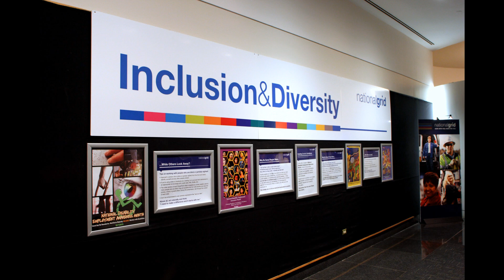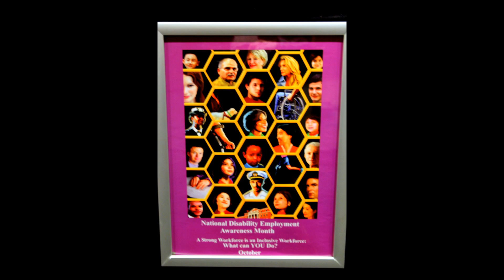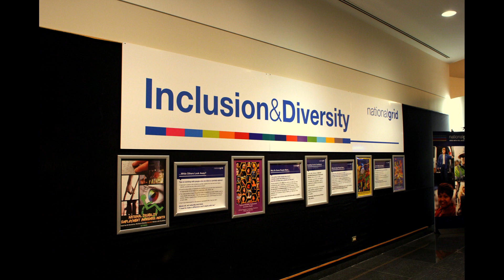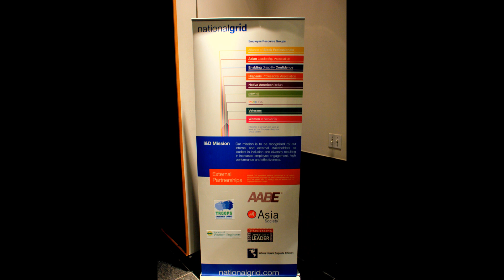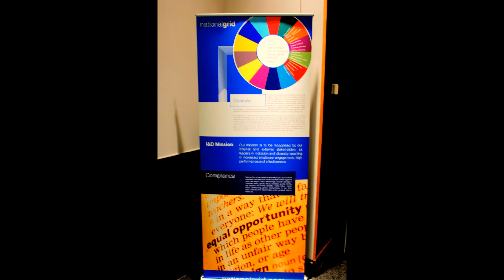NatGrd Diversity Display Disability Mth Oct 2014 Oct 8 2014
This is a photo album of Disability Month - Oct 2014 at National Grid Metrotech Brooklyn NY  Mezzanine   Exhibit Walls near the cafeteria... These are regularly displayed yearly except during the last year due to covid issues... I shot these images including the  diversity montages with the disability  images as well... National Grid is a diversity and an employer of the disabled... I took these images to bring attention to these important causes and needs of equal opportunities and  diversity  needs at National Grid and the general population... I hope you enjoy these images- I shot some of these multiple times to get good images for this presentation. Everyone be safe and enjoy this spring...